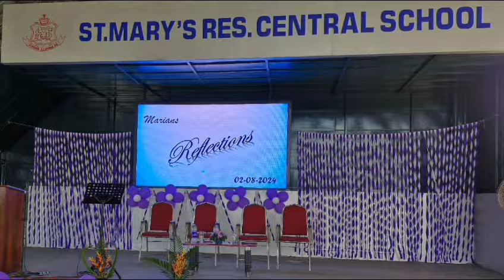Reliving the Magic of Marians Reflections-St. Mary's School Drupad Pradeep & Thekkadi Rajan| Aug 2nd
✨ Reliving the magic of Marians Reflections! ✨

On August 2nd, St. Mary's Residential Central School, Poojappura, Thiruvananthapuram, was filled with the mesmerizing music and inspiring messages of Thekkadi Rajan and Drupad Pradeep. Their performance touched our hearts and positively influenced the lives of our students.

Swipe to experience the highlights of this unforgettable event! 🎶🌟